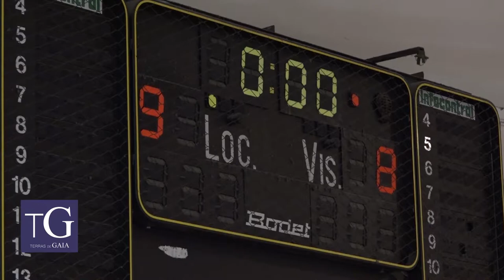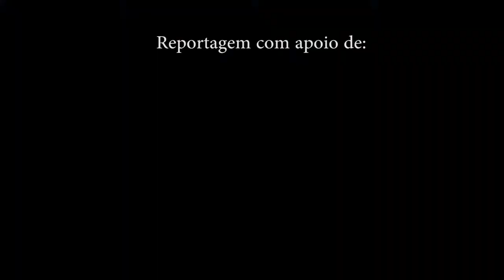Resumo: Alpendorada alcança vitória frente Colégio de Gaia a 3 segundos do fim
O Colégio de Gaia recebeu na noite desta quarta-feira a Alpendorada, num jogo a contar para a 10ª jornada do campeonato nacional de andebol feminino. A formação de Alexandre Monteiro acabou por levar a melhor por 15-16.